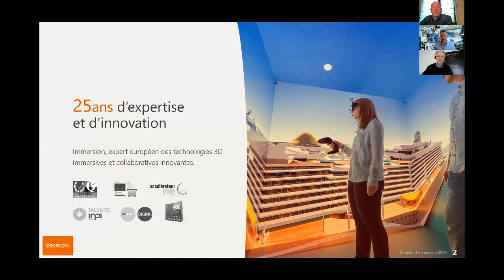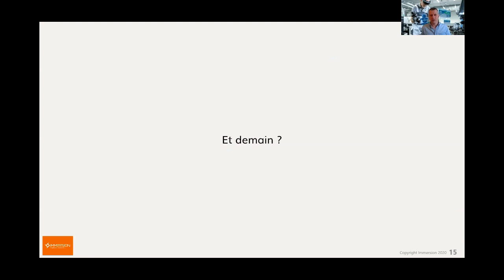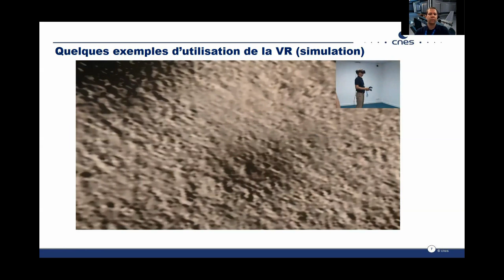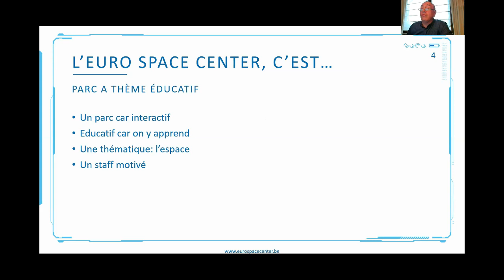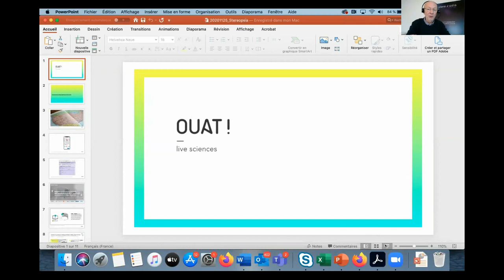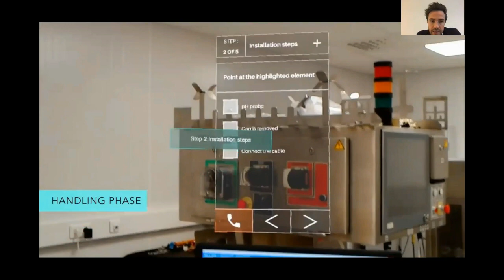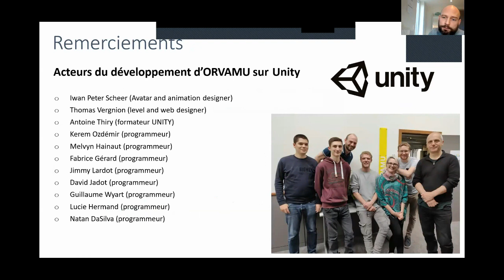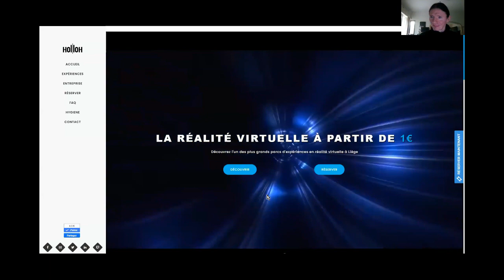Webinaire Wallonia XR 2020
This webinar is in french.
Les technologies immersives XR au service de votre compétitivité, avec
Matthieu Lépine, Immersion, France
Antoine Barache, CNES, France
Jean-Marcel Thomas, EuroSpace Center, Belgique
Nicolas Vertommen, Ouat!, Belgique
Stéphane Grade, HEPL, Belgique